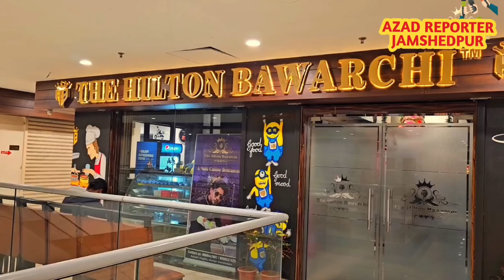Jamshedpur News: रफ़्तार से शहर मे नशा कारोबारी फैला रहे हैं अपना पैर,रखिए अपने बच्चों पर पैनी नज़र।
रफ़्तार से शहर में नशा कारोबारी फैला रहे हैं अपना पैर,रखिए अपने बच्चों पर पैनी नज़र